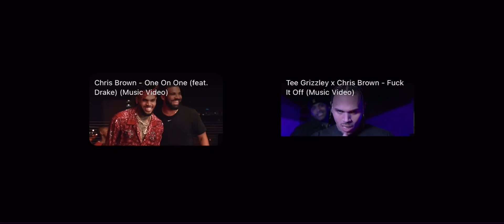Chris Brown - Till The Morning ft. Tupac (Remix)